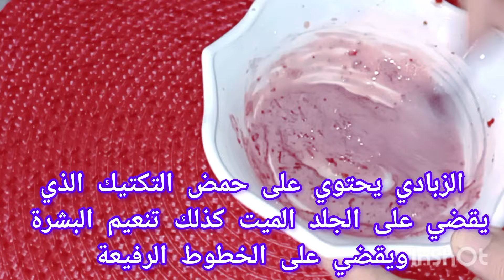تفتيح_البشرة ترطيب نظارة واخفاء التجاعيد غادي ترجع بشرتك مشدودة وشابة ومنورة👍داومي عليها قبل العيد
تفتيح_البشرة ترطيب نظارة واخفاء التجاعيد غادي ترجع بشرتك مشدودة وشابة وصافية👍داومي عليها قبل رمضان
تفتيح البشرة من الاستعمال الاول من خلال ماسك الخميرة والفراولة/تفتيح وتقشير البشرة#ماسك_العيد
تفتيح البشرة أو تبييض البشرة من المواضيع التي غالبا ما أراها في قسم التعليقات من هنا أردت كجزء من العناية بالبشرة أن أعلمك ماسك من مكونات ولا أسهل وتحديداً ماسك الخميرة والفراولة صدقيني ستلمسين بياضاً ملحوظاً من الاستعمال الأول، وستحظين بنضارة ولا أروع للبشرة. شاهدي الفيديو وقولي لي في قسم التعليقات رأيك بالنتيجة.
للاكسدة ، العناية بالبشرة الدهنية الحساسة ، العناية بالبشرة قبل العيد ، بشرة مشرقة ، ماسك للبشرة المتهيجة ، ازالة الرؤوس السوداء،العناية بالبشرة،العناية بالشعر،الاكل الصحي
بالليزر ، بشرة صحية ، ماسك الالوفيرا للبشرة ، ماسك الصبار للبشرة ،ماسكات،ماسك الفراولة للبشرة،ماسك الخميرة
بالبشرة بعد ازالة الشعر ، العناية بالبشرة بعد الروكتان و العناية بالبشرة بعد سن الاربعين ، بشره مشرقه و مورده ، ترطيب البشرة ، ماسك طبيعي للوجه للحماية من حرارة الشمس ، الحصول على بشرة بيضاء كالثلج ، الحصول على بشرة كالاطفال ، العناية بالبشرة المعرضة لحب الشباب ، العناية بالبشرة قبل الزفاف ، العناية بالبشرة قبل النوم ، بشرة مشرقة ونضرة ، روتين العناية بالبشرة الصباحي ، روتين العناية بالبشرة اليومي ، روتين العناية بالبشرة قبل النوم ، ماسك الالوفيرا للوجه ، ماسك الصبار للوجه ، ماسكات للمراهقات ، العناية بالبشرة قبل الاستحمام ، بشرة مضيئة ، روتين العناية بالبشرة للعيد ، ماسك قبل الخروج للشمس ، ماسكات المراهقات ، الحصول على بشرة زجاجية ، الحصول على بشرة صافية خالية من العيوب ، الحصول على بشرة نقية ، العناية بالبشرة ، العناية بالبشرة بعد سن الخمسين ، انعاش البشرة المتعبة ، بشرة بيضاء كالثلج ،  ، ماسك العسل للوجه ، ماسك متماسك للبشرة ، ماسك منعش ، ماسك يومي للبشرة ، الحصول على بشرة صافية ، الحصول على بشرة نضرة وصافية ، العناية بالبشرة قبل وبعد الاستحمام ، بشرة صافية ، فيديو ازالة الرؤوس السوداء من الانف ، ماسك الالوفيرا والعسل للوجه ، ماسك للبشرة الجافة ، ماسك للبشرة العادية ، ماسك للبشرة المختلطة ، ماسكات للوجه لازالة الحبوب للمراهقات ، العناية بالبشرة الكورية ، العناية بالبشرة بعد التقشير ، العناية بالبشرة بمكونات طبيعية ، بشرة مورده ، روتين العناية بالبشرة قبل المكياج ، منتعشة We offer you a variety of content on our channel such as: diet, hairstyle, skin care, workout, curly hair,
‏daily routine, makeup, fun, nails, tips،جمالك،jamaluki جمالك من_ بيتي وصفاتي